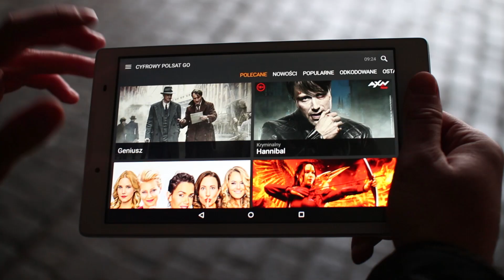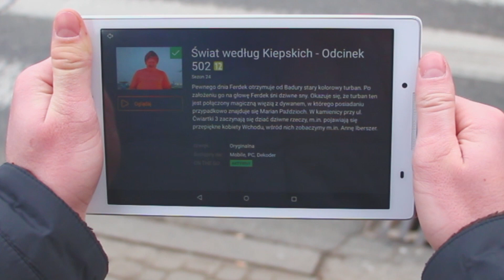Oglądanie telewizji na mieście - LukasTV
Kto powiedział, że filmy i seriale trzeba oglądać wyłącznie w domu lub w kinie skoro można to zrobić…w dowolnym miejscu o dowolnej porze?! Postanowiłem oglądać swoje ulubione filmy i seriale wraz z przechodniami. Film powstał we współpracy z Cyfrowym Polsatem

Kamera: Canon 700D
Miasto: Lublin